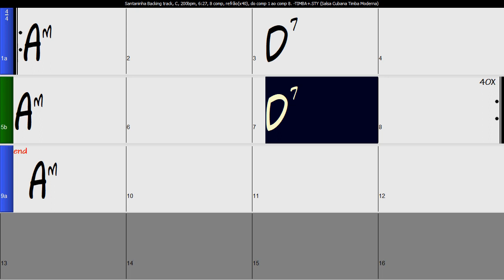Santaninha Backing track